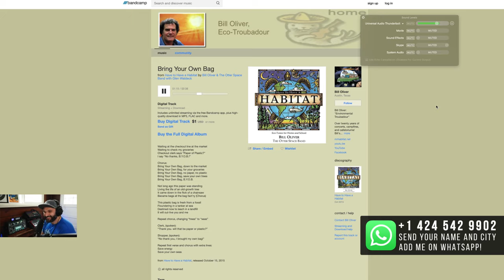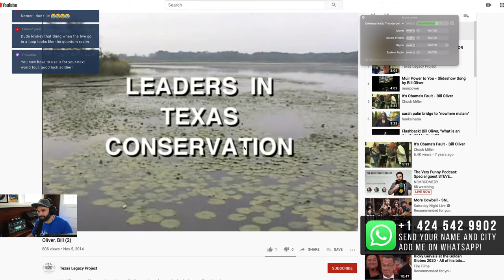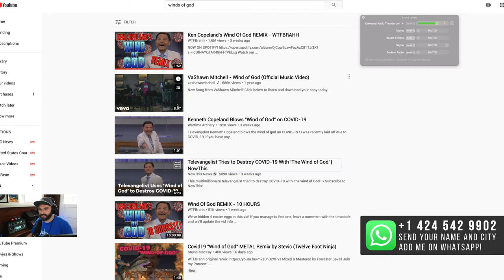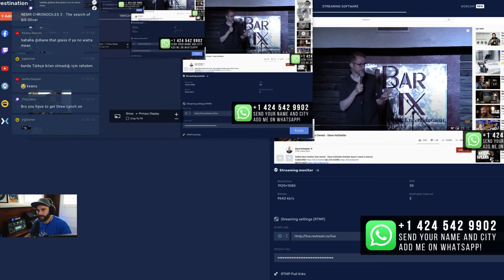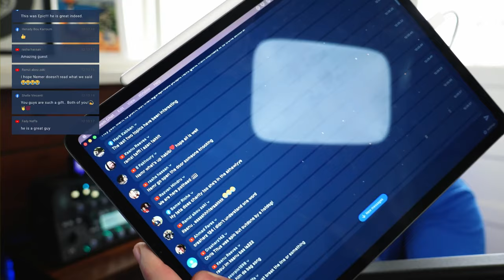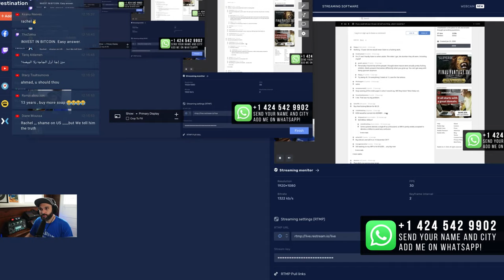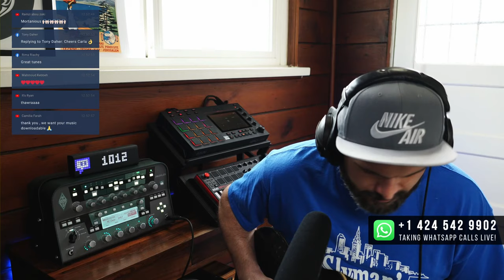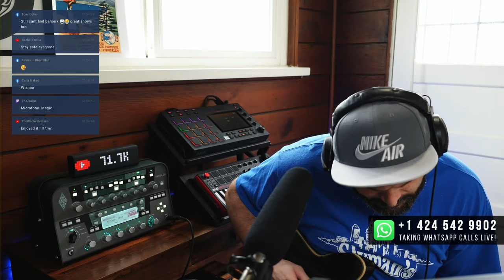Steve Hofstetter | The Very Funny Podcast: Quarantined with Nemr Edition Episode #13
I'M ON TOUR! for tickets to a show in a city near you! I'm also LIVE ON TWITCH! - everywhere else online

Join my official Discord server, everyone on Twitch hangs out there when I'm not streaming